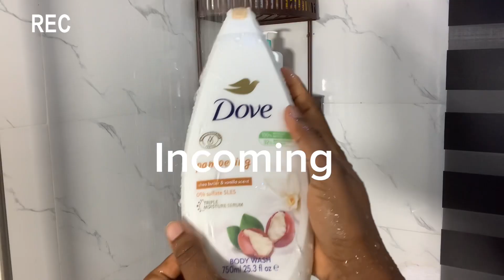My realistic morning routine 2023 | starting the day right | cooking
My realistic morning routine staying home

FAQ
Birthday: 27th October
Editing: CapCut,Canva